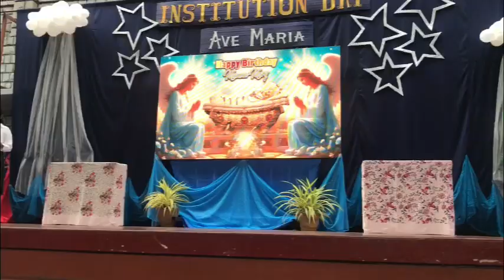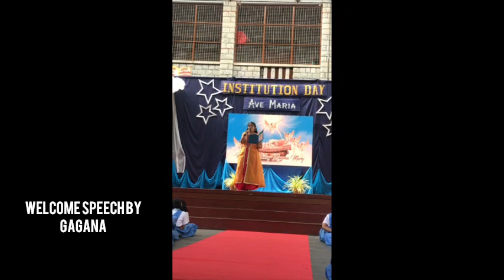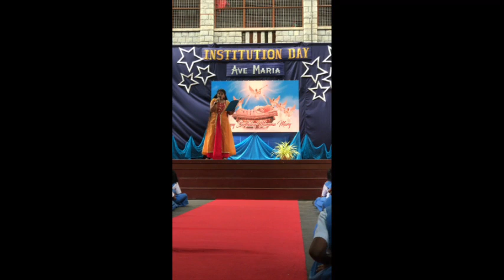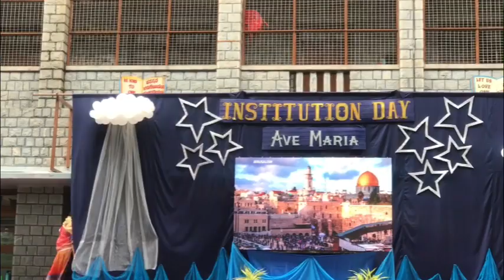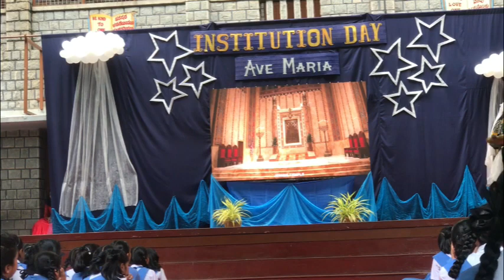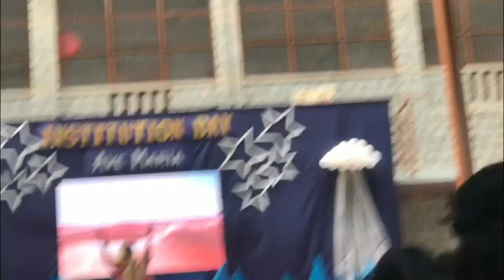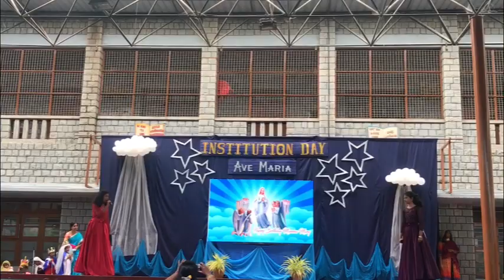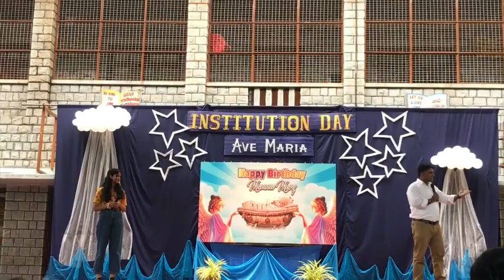SMS INSTITUTION DAY